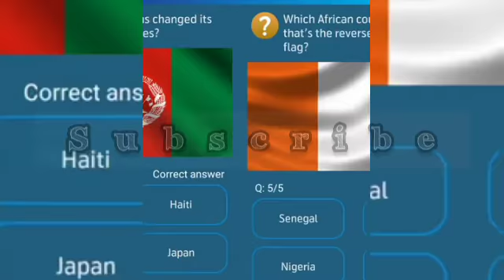Which country has the world's only non-qaudrilateral flag?